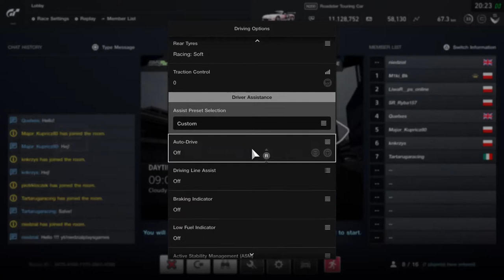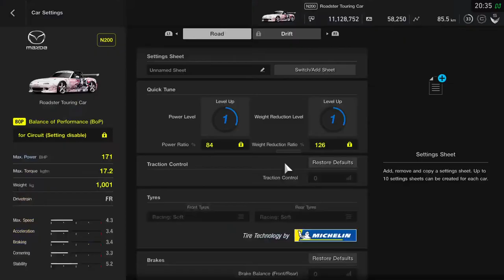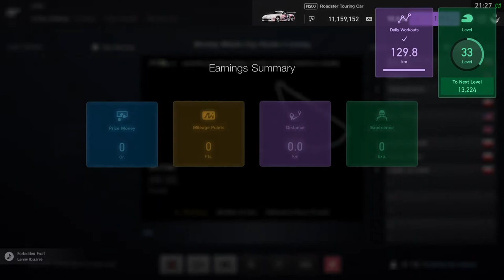Gran Turismo Sport - Mazda Cup - Online Practice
Amator Simracing Polska - Online Practice - Autopolis Internation Racing Course (Shortcut Course)

Setup:
PlayStation 5
Fanatec CSL Elite
Fanatec CSL Elite Pedals with LC brake

Shifting - Paddles

Steering Assistance = No
Braking Assistance = No
Driving Assistance = Real
Damage = Full Damage
Mechanical Failures = Yes
Tire Wear = Real
Fuel Usage = Real
Flag & Penalties = On

Car setup: Locked